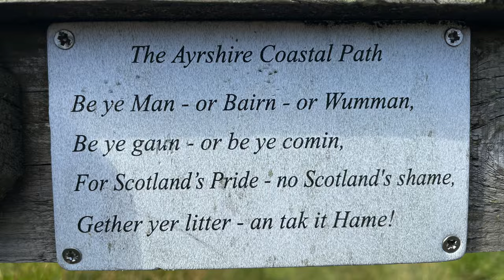Knock Hill, Largs, Ayrshire 2022 4K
Second video Jackie and I made of our trip up to Largs in Ayrshire, West Scotland🏴󠁧󠁢󠁳󠁣󠁴󠁿. Knock Hill was an iron age hill fort just to the north of Largs. Standing at 217m above the Firth of Clyde 'The Knock' offers incredible views over Largs, Cumbrae, Bute, Arran and the Clyde Muirshiel Park.
We hope you enjoy our latest offering as much as we did making it.
Maps by Ordnance Survey
Many thanks and love to Ann and Iain x